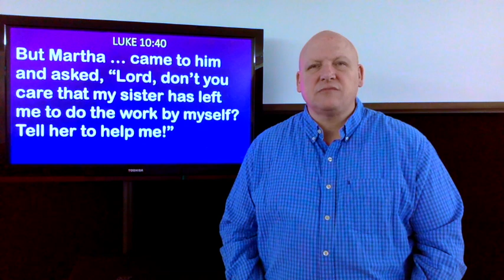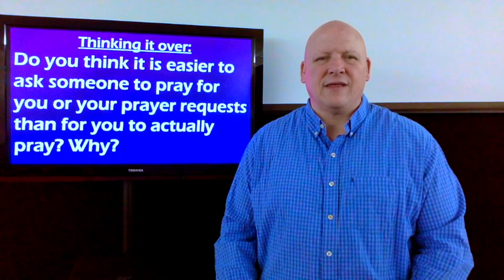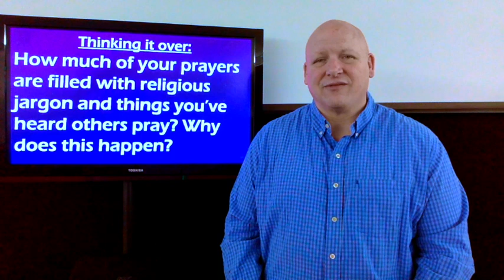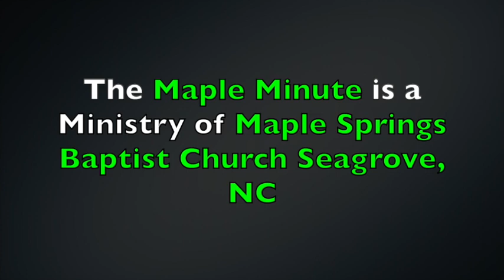Maple Minute 2.08.2024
DINNER
I don't know about you, but I often need help from someone who can do way more than I can. This is true of many things, but maybe more so when it comes to prayer. But who is going to help me with my prayers?